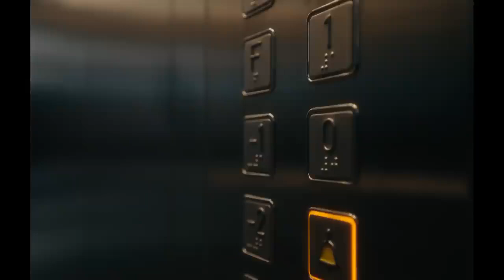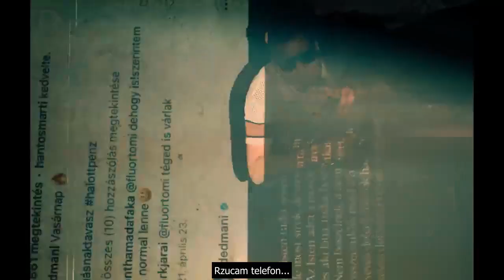Halott Pénz - Az idő [Czas] - Napisy PL - Hungaricum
Jedna z najbardziej lubianych piosenek węgierskiego zespołu
"Halott Pénz" ["Martwy Pieniądz"]
Utwór: "Az idő" [Czas]

Przekład tekstu na język polski i wykonanie napisów: Hungaricum